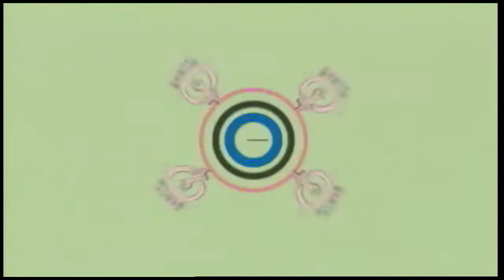Junto a Ellas PROGRAMA 10-10-2020